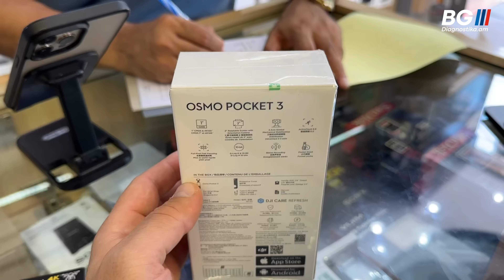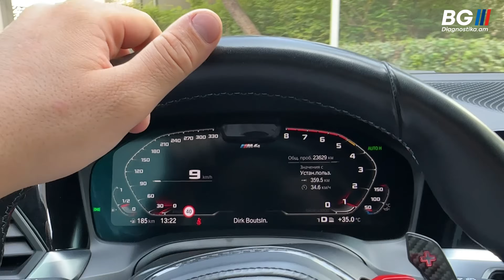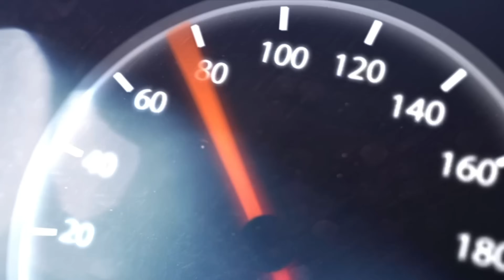Dubai | Սպասված Գոնկա CLS-ի հետ